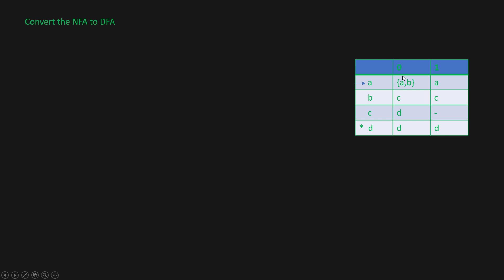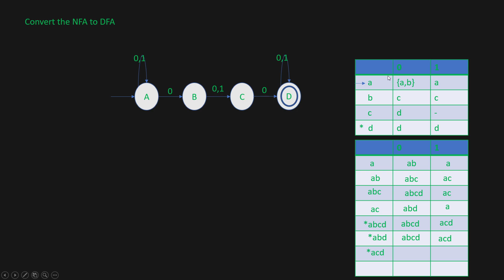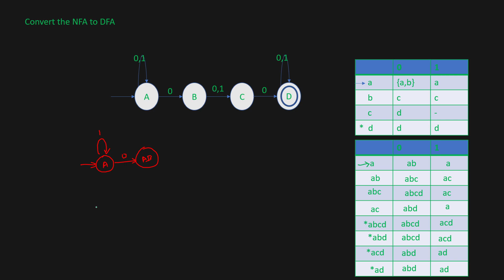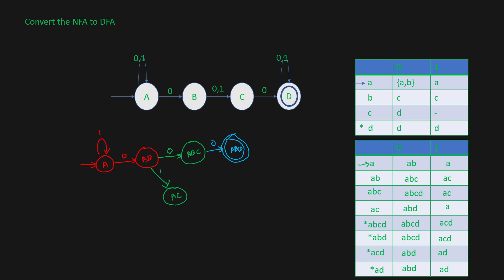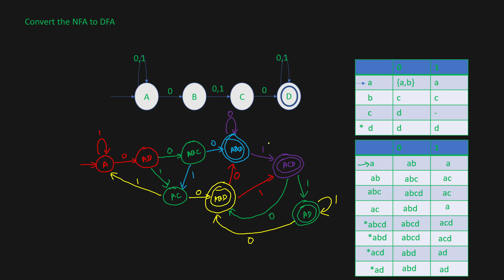nfa to dfa conversion examples 3 in hindi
nfa to dfa conversion example-3 Non deterministic finite automata to Deterministic Finite automata conversion example. nfa to dfa conversion example Non deterministic finite automata to Deterministic Finite automata conversion Example:
In this Theory of computation tutorial we will learn about NFA to DFA conversion. We will also solve some examples on NFA to DFA to conversion.
If you find this Theory of computation tutorial useful, you can watch other videos on TOC
If you want to learn this topics in hindi, check out my Theory of computation in Hindi playlist